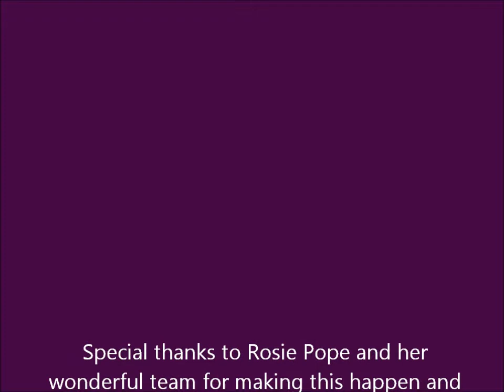The Cubicle Chick Interviews Rosie Pope Pregnant in Heels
I got the opportunity to meet and interview Rosie Pope, star of 'Pregnant in Heels' and maternity wear designer and maternity concierge during Shecon, which took place in Miami last weekend. We chatted for a bit about her clients, her designs, upcoming projects, and of course, her right hand man LT.